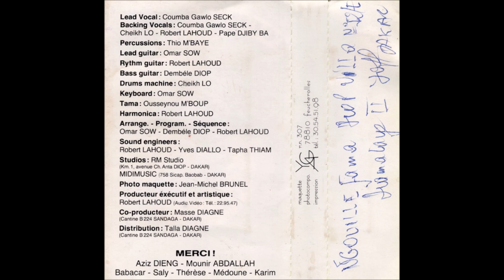Coumba Gawlo Seck - Ibrahima-Sall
Morceau 5 de la cassette Coumba Gawlo Seck